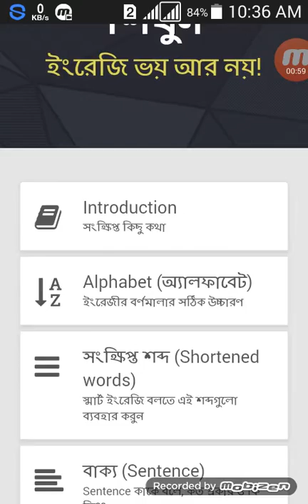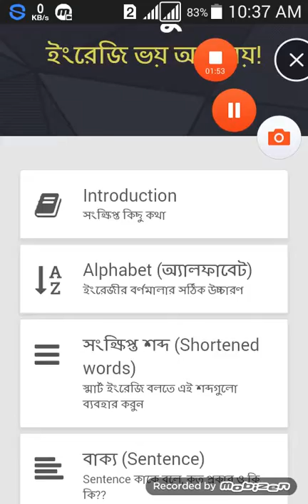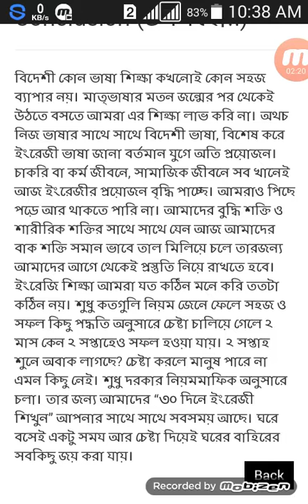ইংরেজী শিখুন ১৫ দিনে। ভিডিও টা না দেখলে মিস করবেন।১০০০% সত্যি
ইংরেজি শিখুন খুব তাড়াতাড়ি।এই ভিডিও তে ইংরেজি শিখার জন্য সবকিছু দেওয়া আছে।